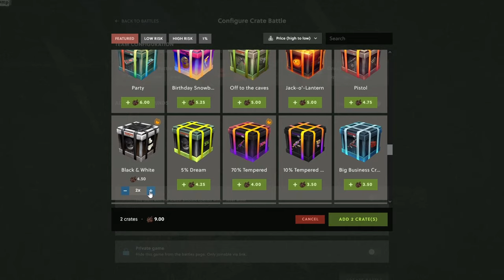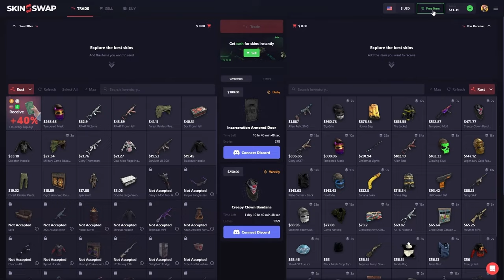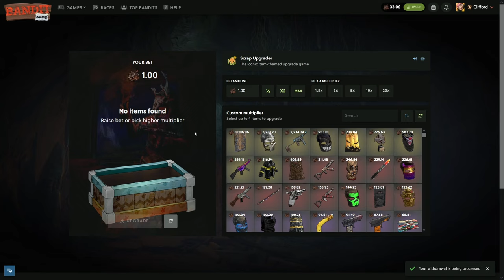UNBOXING THE RAREST RUST SKIN EVER MADE on Bandit Camp - Rust Gambling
In todays video we ended up unboxing the rarest rust skin ever made on bandit camp during a rust gambling / rust case opening video

Code: clifford
THIS VIDEO INCLUDES PAID PROMO
- Clifford